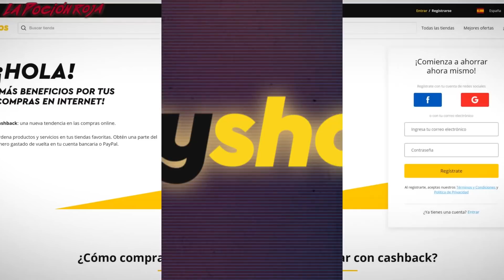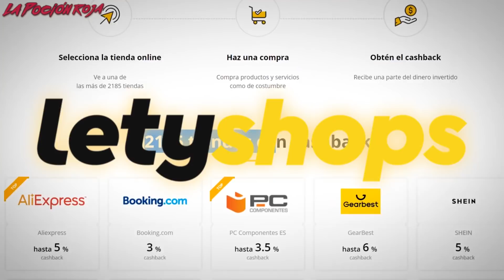VIDEOJUEGOS INFRAVALORADOS - Grandes Juegos ocultos en la época de los 8 bits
En esta serie de vídeos vamos a ver una serie de juegos que por un motivo u otro pasaron desapercibidos o fueron poco valorados, no quitando por eso que sean realmente unos grandes juegos, casi imprescindibles.
En este segundo vídeo vídeo vamos a centrarnos en la época de los 8 bits, viendo juegos de la Nintendo NES, de la Game boy e incluso alguno de la Game Gear.